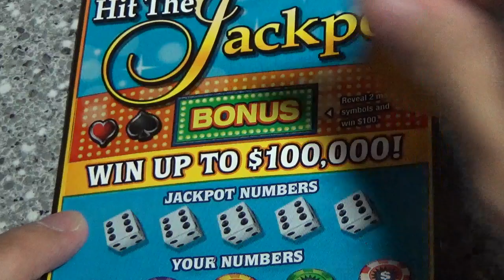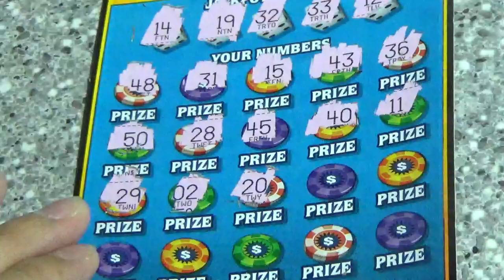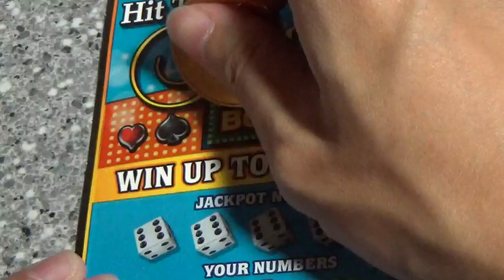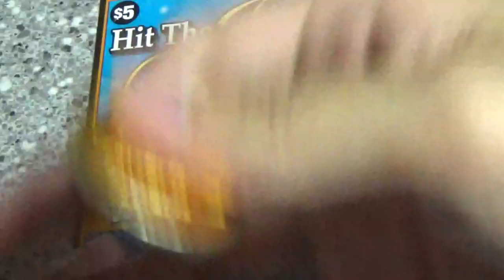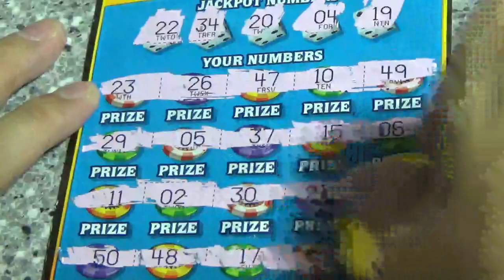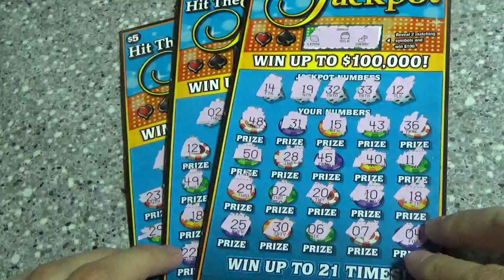3x HIT THE JACKPOT 11/6